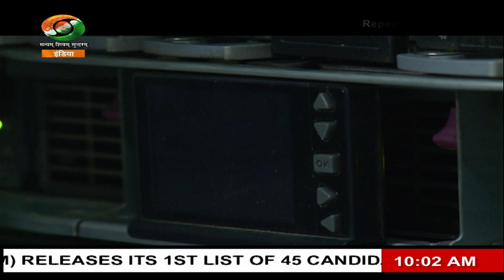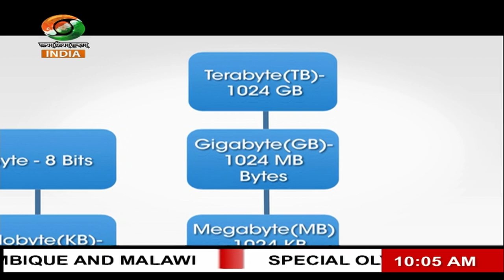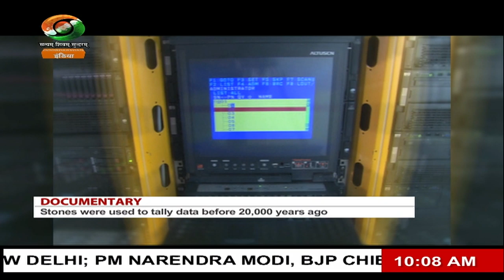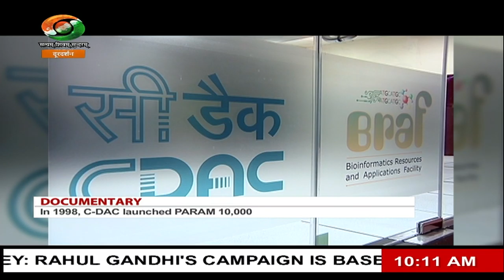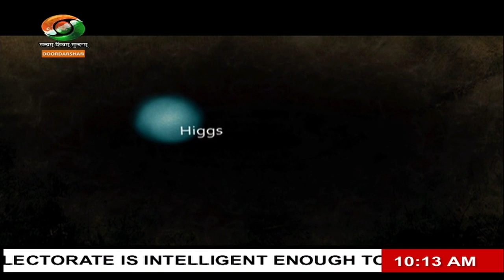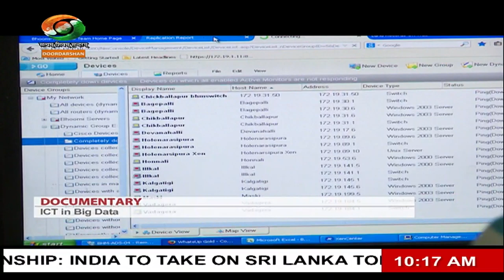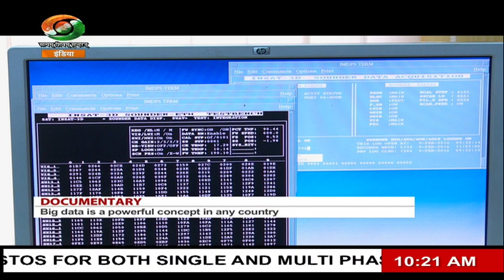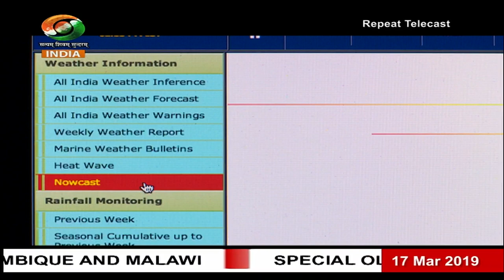ICT in Big Data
India @IT Revolution- ICT in Big Data

‘DD India’ is the News Channel of India's Public Service Broadcaster 'Prasar Bharati'. DD India has been successfully discharging its responsibility to give balanced, fair and accurate news without sensationalizing as well as by carrying different shades of opinion.